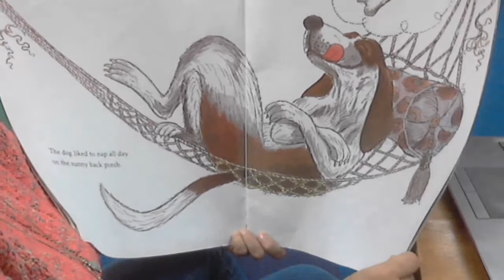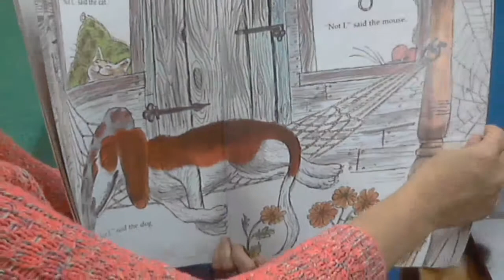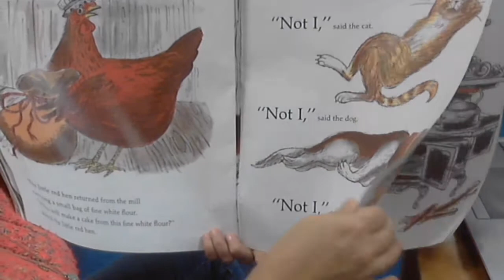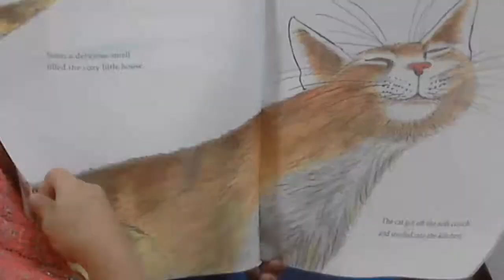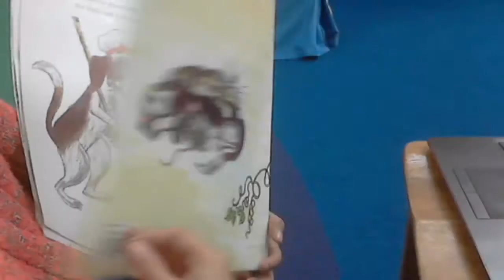The Little Red Hen